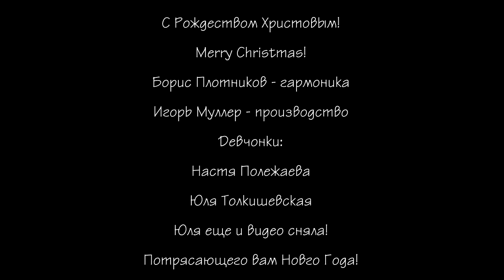Last Christmas - Wham!/Taylor Swift harmonica cover by Boris Plotnikov (prod. Igor Muller)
Mary Christmas and Happy new year to all my subscribers and everyone here. Here’s our harmonica cover on famous «Last Chistmas» written by George Michael, originally sung by Wham!, Taylor Swift and many other. Congratulate your friends and family with this song! Do not be surprised by fast part at it express all our crazy pre-holiday rush.

Boris Plotnikov - harmonica
Igor Muller - production, guitar

Camera - Yulia Tolkishevskaya
Video editing - Igor Muller
Big thanks to Irina Plotnikova

Harmonica tabs simple (C harmonica)
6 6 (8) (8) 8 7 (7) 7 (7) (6)
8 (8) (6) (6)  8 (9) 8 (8)
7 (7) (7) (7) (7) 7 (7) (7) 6

Harmonica tabs for dorian tuning in G (3 and 7 draw halftone lower, than regular G harmonica), as played in video:
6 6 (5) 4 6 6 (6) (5)
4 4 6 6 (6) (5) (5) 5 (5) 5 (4)

Lyrics:
Last Christmas,…

Уроки губной гармоника, губная гармоника на запись, организация концертов и мастерклассов.

Harmonica lesson, harmonica for your track, gigs and workshops.